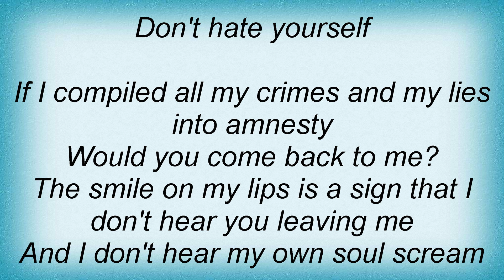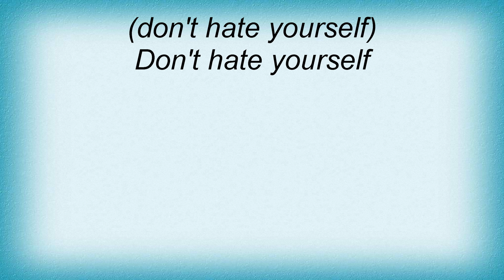Blackfield - My Gift Of Silence Lyrics